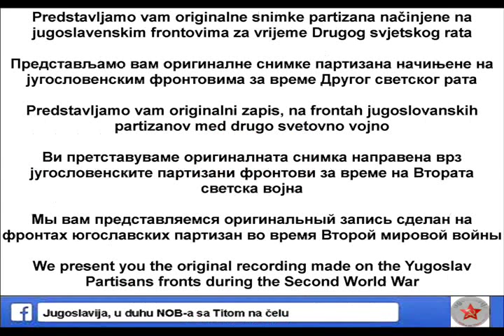Maršal Josip Broz Tito na jahanju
Predstavljamo vam originalne snimke partizana načinjene na jugoslovenskim frontovima za vreme Drugog svetskog rata. Muzička pozadina je naknadno ubačena, pošto su originalni snimci bez tona.